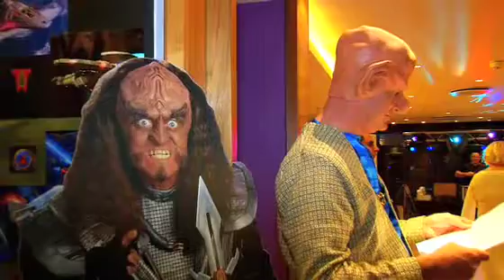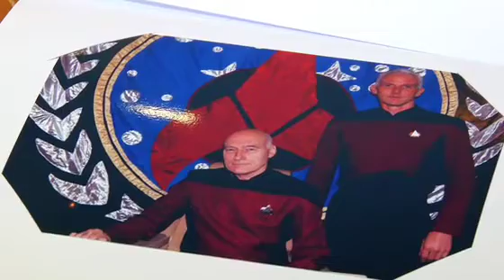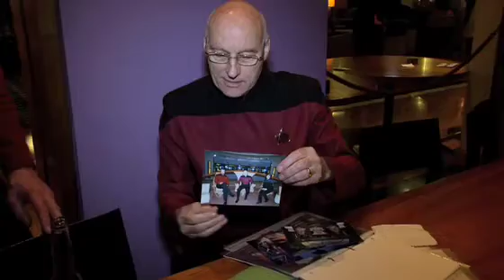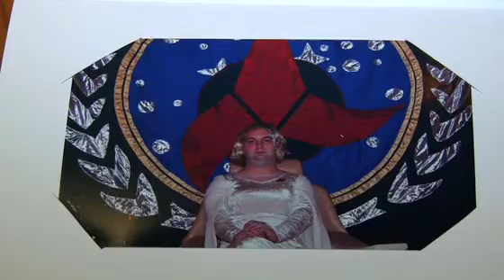SCI-FI LOVE: KLINGON BANQUET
At a Holiday Inn in Milton Keynes, Trekkies unite at the Klingon Banquet for a meal out of the ordinary with a somewhat different dresscode.

Sci-Fi Love is Leo Leigh's six part series that investigates those with an infatuation of all things science fiction.